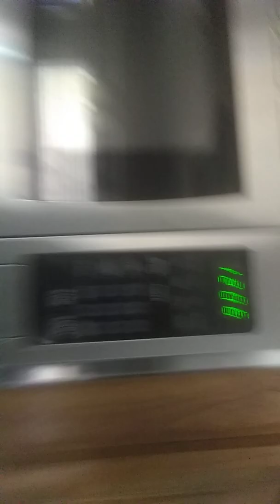Just Chillin With this Kat😼